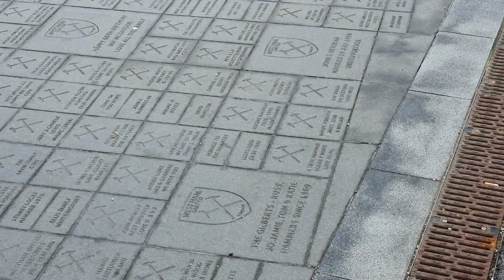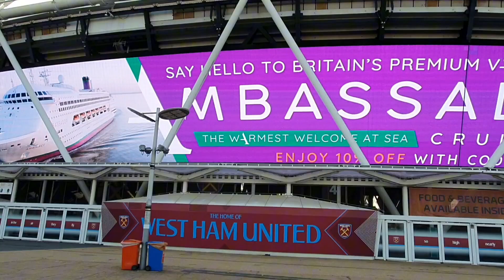Hai cu Tavy prin Londra la plimbare în fața Stadionului West Ham întrarea principală